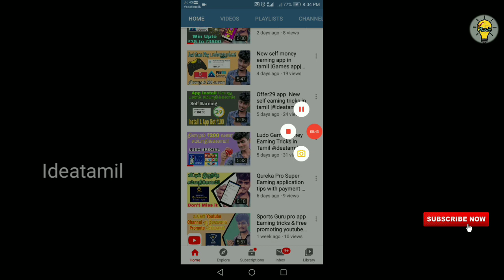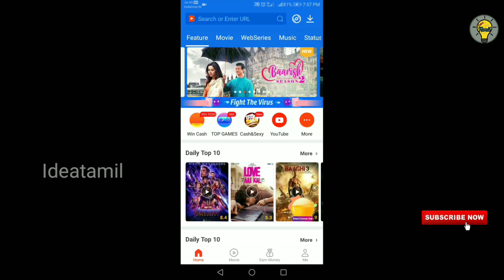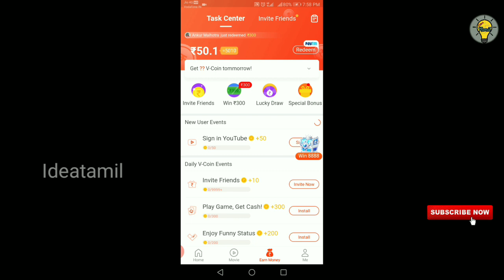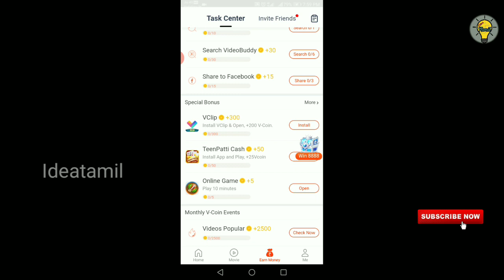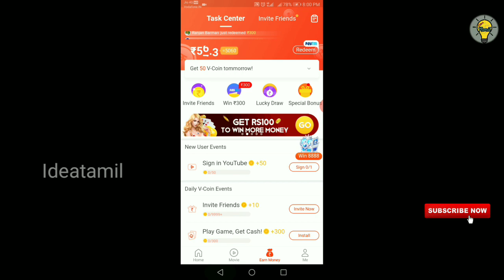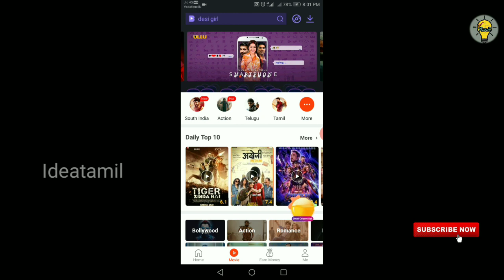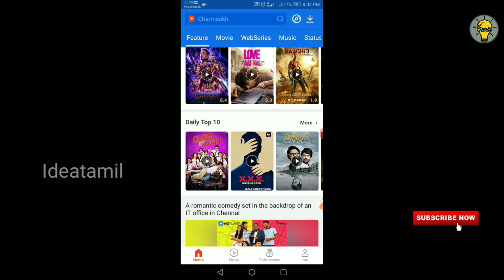அனைத்து மொழிப் படங்களையும் இலவசமாக பதிவிறக்கம் செய்யலாம் மேலும் ₹300 மதிப்புள்ள பணத்தை பெறலாம்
~தமிழால் இணைவோம்~

💥Follow Us💥